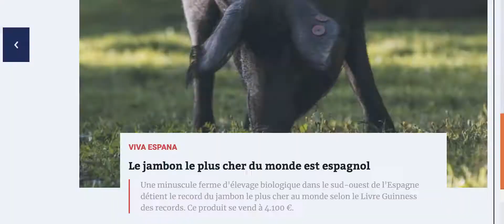MALADUA y FERRETERIA by EGO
Cuando el arte y la gastronomía se juntan, salen los mejores resultados posibles.

El mejor jamón del mundo y el mejor maestro cortador.

Short Film del documental “MALADUA//FERRETERIAbyEGO” El criador y el cortador de jamón en plena sintonía, juntos en esta fabulosa dehesa de la provincia de Huelva. Pasión por el Jamón estilo EGO. Con la participación especial de Toñi Escapa.

Equipo:
CÁMARA: FUJIFILM XT3 - XH1
LENTES: FUJINON 18-55 MKX y 20-135 MKX Cinema.